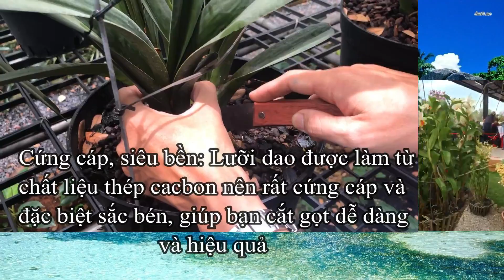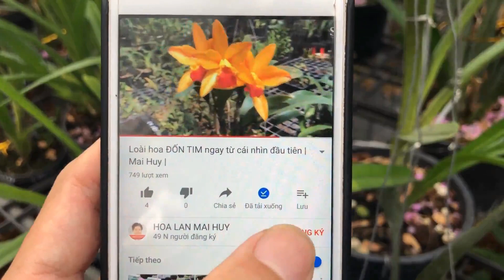🍎Trợ Thủ Đắc Lực Trong Việc Cắt Ghép Cành Cho Lan | Mai Huy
Trợ Thủ Đắc Lực Trong Việc Cắt Ghép Cành Cho Lan

✅Dao Cắt Ghép Cành Cầm Tay

Mô tả:
Cứng cáp, siêu bền: Lưỡi dao được làm từ chất liệu thép cacbon nên rất cứng cáp và đặc biệt sắc bén, giúp bạn cắt gọt dễ dàng và hiệu quả.

 Tay cầm được làm từ nhựa giúp cầm nắm dễ dàng, tránh rơi tuột trong quá trình sử dụng.

 Trọng lượng vừa phải, tránh mỏi tay khi sử dụng trong thời gian dài.